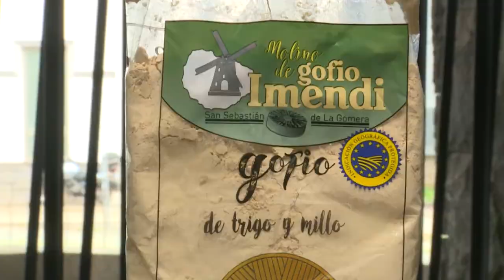CANARIAS, SABORES CON SENTIMIENTOS